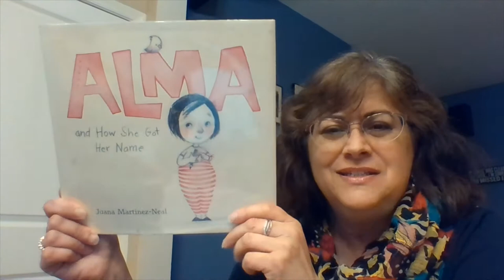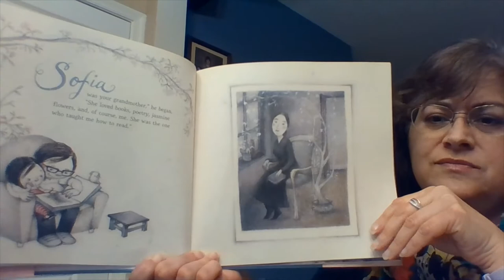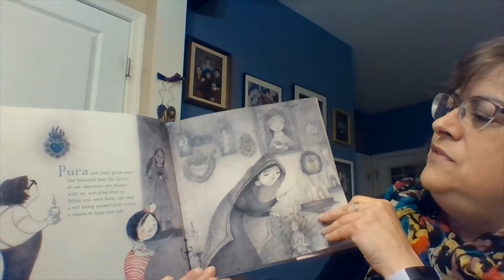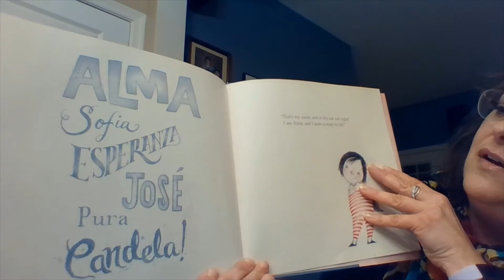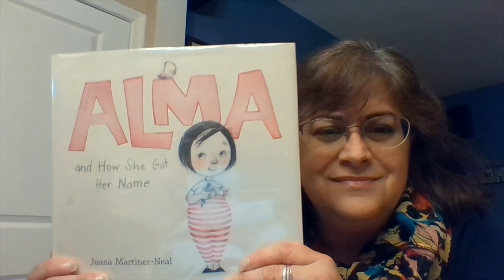Alma by Juana Martinez Neal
Melissa McDonald, "The Creative Librarian", is an elementary school librarian in Montgomery County, Maryland.  Today she reads the awesome book “Alma and How She Got Her Name” written and illustrated by Juana Martinez-Neal.  For more information about Melissa, visit her blog The Creative Librarian: Adventures in Librarianship